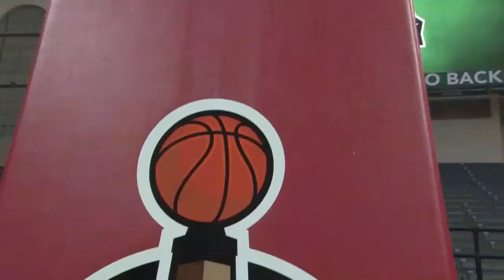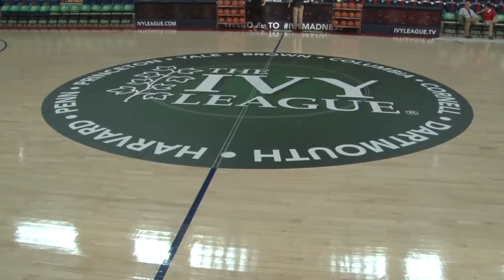Cornell Men's Basketball - Ivy Madness Gameday - 3/10/18